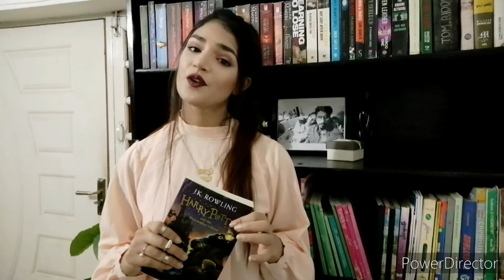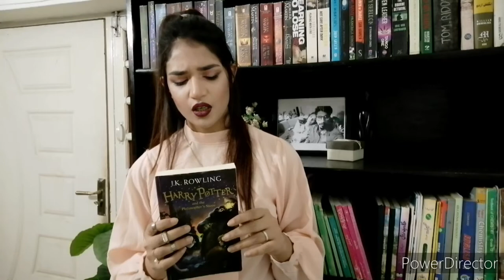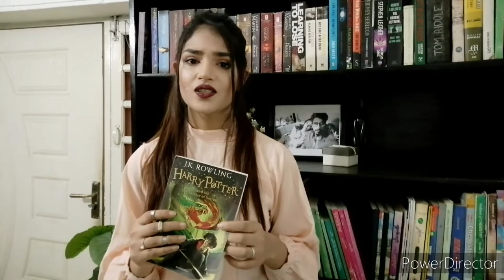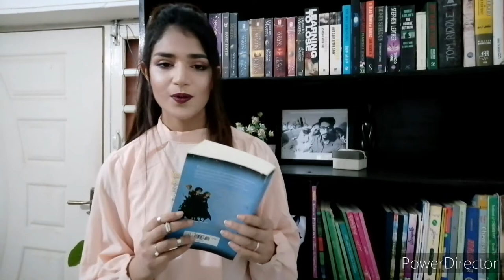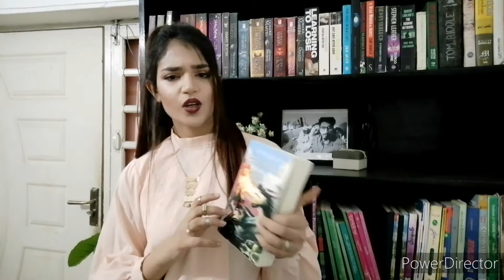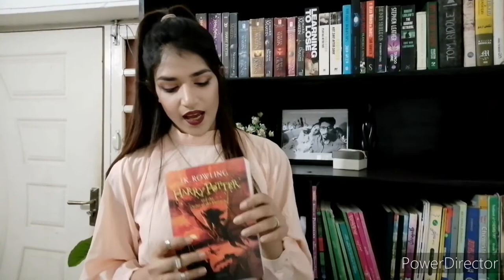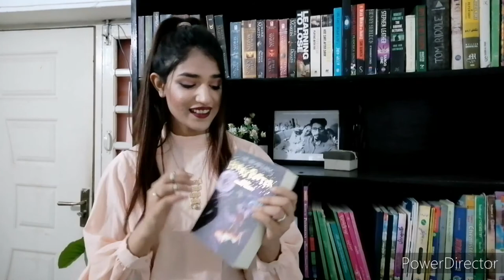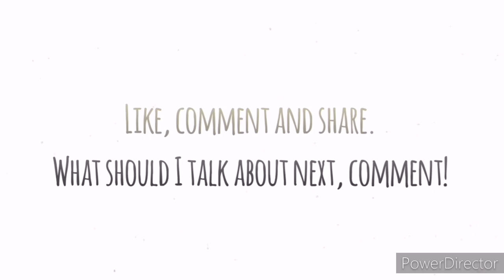I READ ALL HARRY POTTER BOOKS-REVIEW